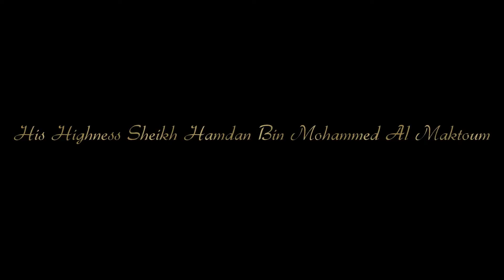His Highness Sheikh Hamdan Bin Mohammed Al Maktoum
Happy Bithday